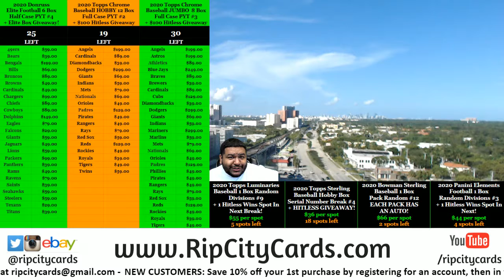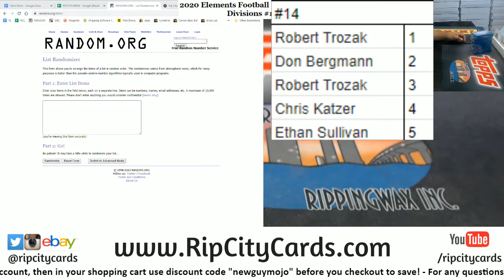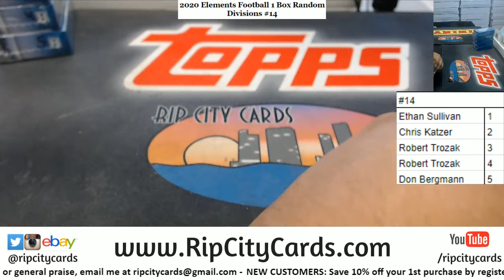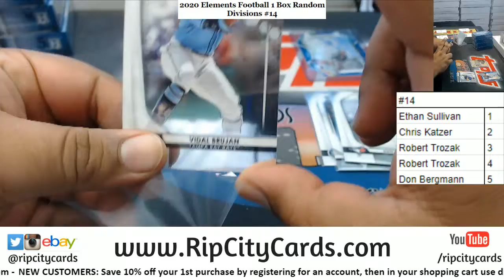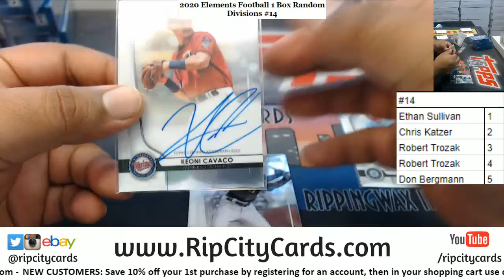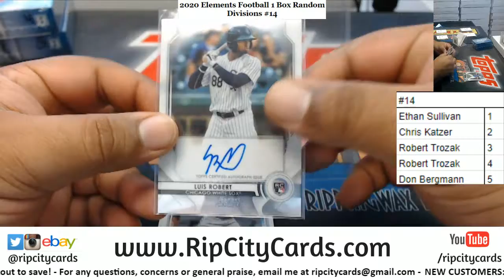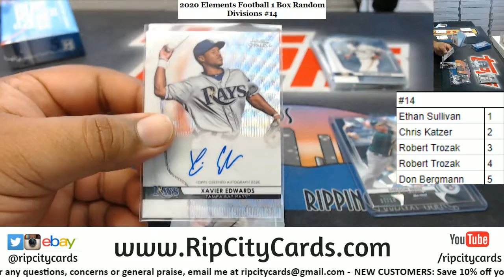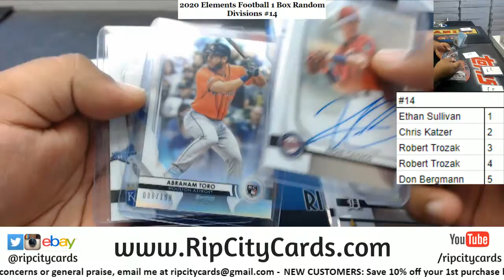2020 Bowman Sterling Baseball 1 Box Pack Random #13